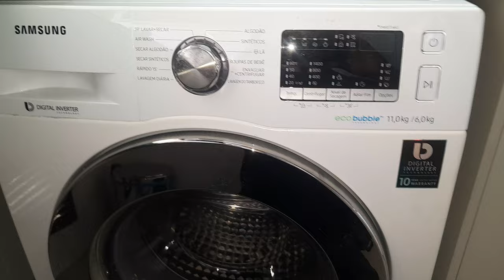LAVA E SECA SANSUNG PULANDO, FAZENDO BARULHO.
Veja como é fácil resolver esse problema